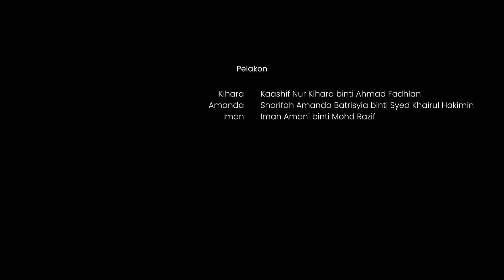VKK2023 (SK) SEKOLAH KEBANGSAAN TAMAN PUTRA PERDANA, KUMPULAN ABC SKPKSP